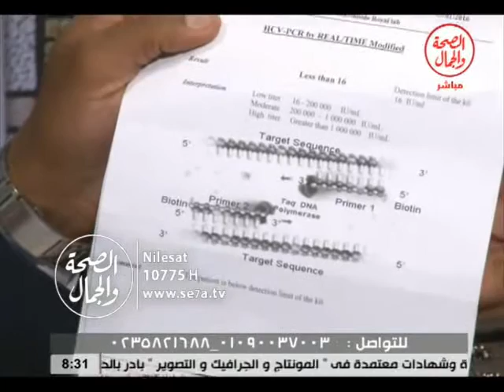بيت الصحة 12 1 2016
بيت الصحه ||حالة تم شفائها من فيروس سى
محمد عبد الموجود الحالة التى تم شفائها
فاستضافة د/ حسين الشورى استشارى
الجهاز الهضمى والكبد والسكر